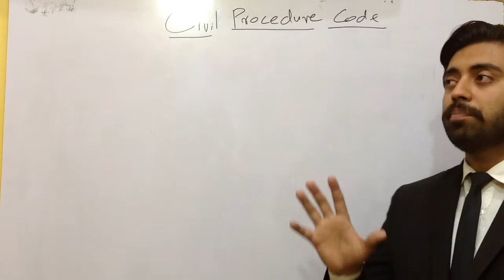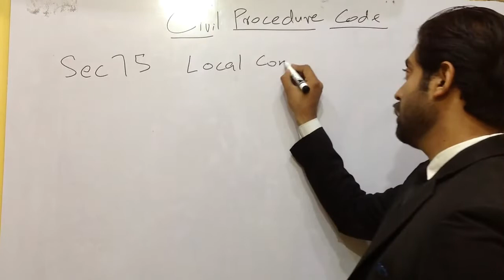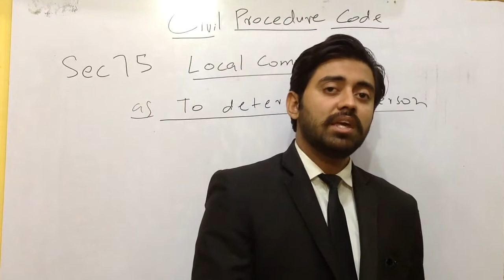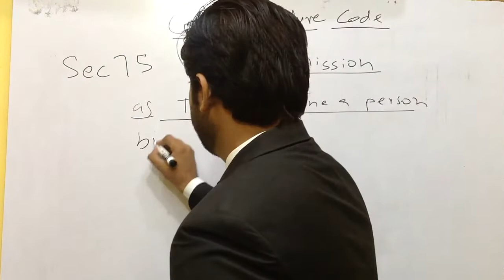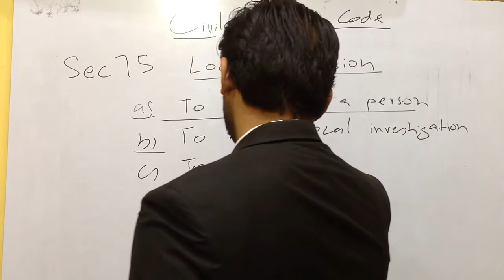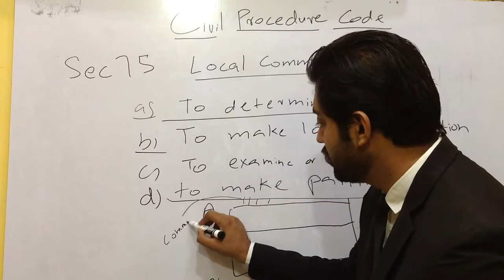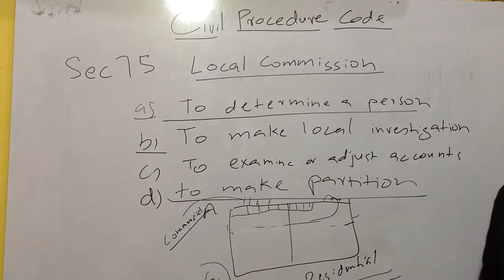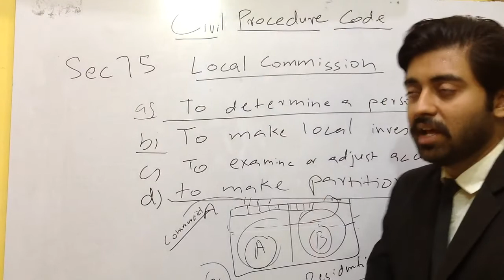Sec 75- Local Commission (Civil Procedure Code)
For all lawyers